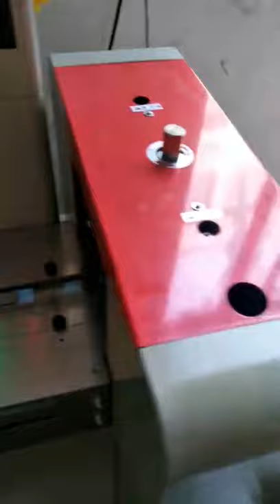Automatic Diswashig Tablet packing machine Dishwasher detergent packet cleaner block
Automatic Diswashig Tablet packing machine Dishwasher detergent packet

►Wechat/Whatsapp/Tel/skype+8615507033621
Introduction
We are manufacturer of the water soluble film and  packing machine
 قرص شستشوی اتوماتیک / دستگاه بسته بندی ژل
Automatische afwastablet / gelverpakkingsmachine
Automatisk maskine til opvask af tablet
Otomatik Bulaşık tablet paketleme makinesi
자동 세척 정제 포장기
Автоматическая машина для упаковки таблеток Diswashing
 cleaner block 洗碗块